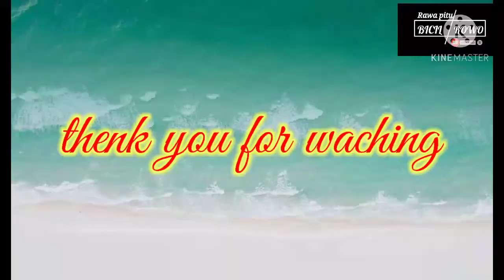pekulan spike handal/pemain pemula mulyodadi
pukulan cmea handal pemqin pemula